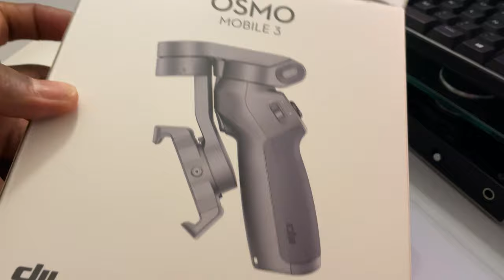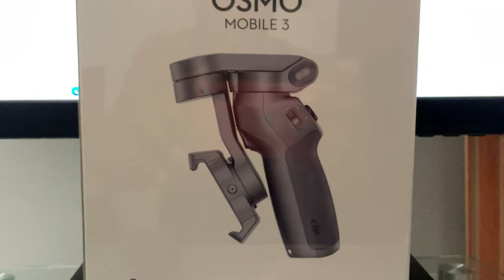UNBOXING OSMO MOVILE 3 (DJI)